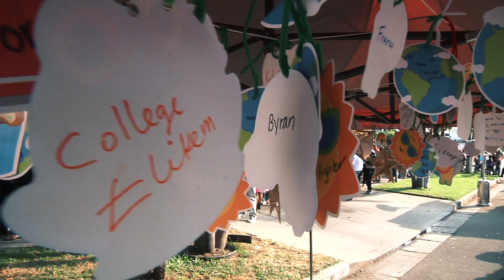LATLC Turkey & Toy Give Away by Verdict Videos!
LATLC's 2nd Annual Holiday Turkey and Toy Giveaway was held on December 16, 2017. This year was even bigger and better than the year before, with an expanded Holiday Village, and more than 2,500 people in attendance. We were able to give away complete turkey dinners and toys to more than 550 low income families! This year, our wonderful attorney sponsors helped us provide "reindeer" rides, face painting, carnival games, snacks, and arts and crafts to make this year's giveaway a truly magical event. Even Santa and Mrs. Claus joined in to help spread the holiday cheer. The event was attended by city and state elected officials including LA City Attorney Mike Feuer (a member of our LATLC Honorary Board).